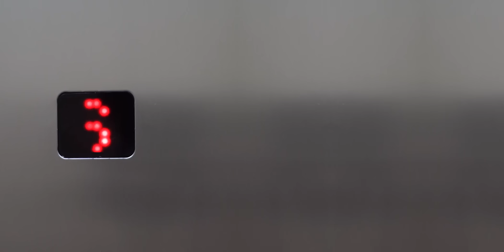Enamorado - Beltrán Ascensores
¡La vecina que te ‘pone’ está contigo en el ascensor! ¡Los dos solos por fin! Es tu oportunidad. Quieres decirle que la quieres, que sueñas con sus ojos color almendra, con sus labios como pétalos de rosa, su cuello marmóreo… Vamos, que te encantaría bajarte al pilón. ¿A qué esperas? ¡Lánzate! ¿Es que no sabes que los ascensores Beltrán nunca se atascan? ¡Que estáis a punto de llegar al bajo!